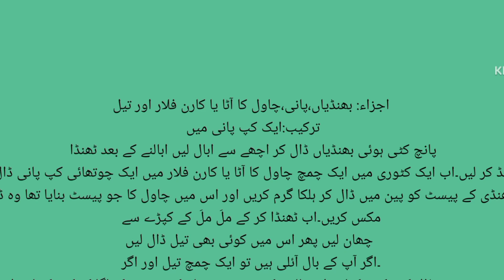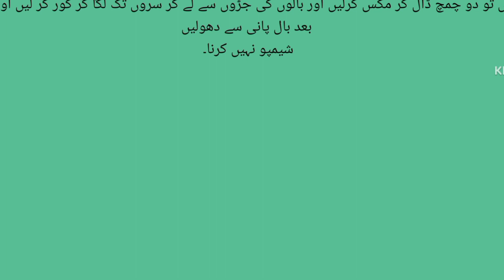Hair keratin | hair keratine treatment | hair keratine at home | hair keratine karne ka tarika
Hello friends